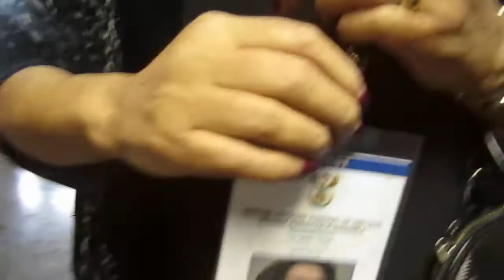Patricia De Lille pays tribute to Mama Winnie Mandela - Speaks to Cleo Bonny